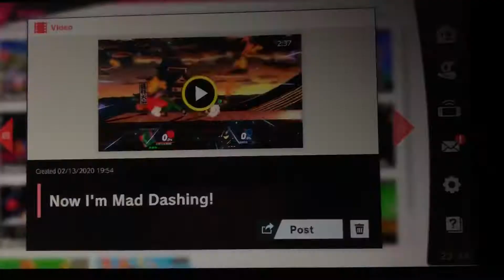Smash Ultimate Little Mac’s Smashing Matches! Episode 112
Episode 112: Now I’m Mad Dashing!
Spamus Aran triggered me so I went all out. No mercy. I even began pulling out the expert movements.